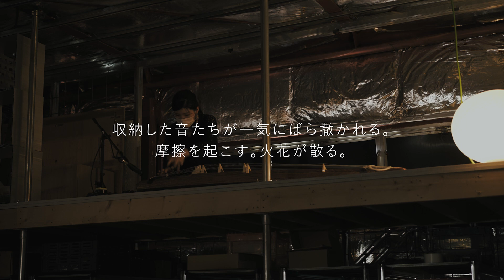【演ソウ会】あちらこちら in Souko （日本語/フル）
2022年5月29日にSenju Motomachi Soukoにて開催したパフォーマンスの全編記録映像。アーティスト・コレクティブ「あちらこちら」が倉庫に収納され、生み出された、６つの“ソウコ”「奏」「箏」「巣」「騒」「層」「想」の痕跡を記録しています。

〈開催概要〉
日時: 2022年5月29日(日)
開場18:30 開演 19:00

会場: Senju Motomachi Souko
(東京都足立区千住元町23-10)

メンバー
北澤華蓮（ヴァイオリン）
水野翔子（コントラバス）
鈴木泉芳（箏）
島多璃音（鍵盤）
中村みちる（作曲）
酒井直之（ダンス）
松本大輔（照明）
石村大輔（会場構成）
根市拓（会場構成）
高宮理彩子（プログラムノート）
岩上涼花（ビジュアルデザイン）
篠原美奈（制作・プロデュース）

石塚大樹（映像撮影）
前田菜々美（映像撮影・編集）
伊藤明日奈（録音）
春日知明（写真撮影）

主催：あちらこちら
助成：武藤舞音楽環境創造教育研究助成金
協力：Senju Motomachi Souko